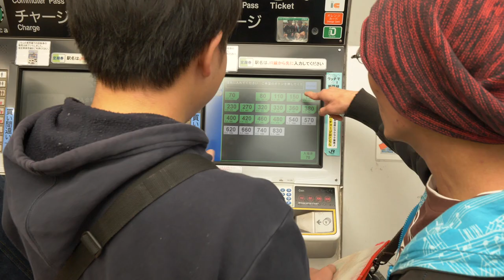ラプソディ オブ colors Trailer 3min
現在（2019/06）製作中のドキュメンタリー映画「ラプソディ オブ colors」のデモ版です